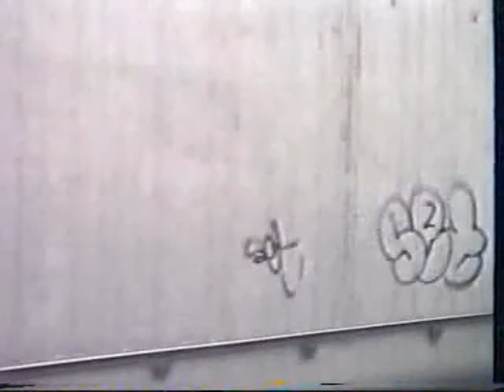19930912 0837u Breukelen - Duivendrecht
Vervolg vanuit de EN Donauwalzer, camera naar links gericht